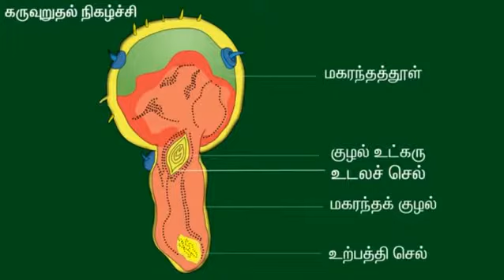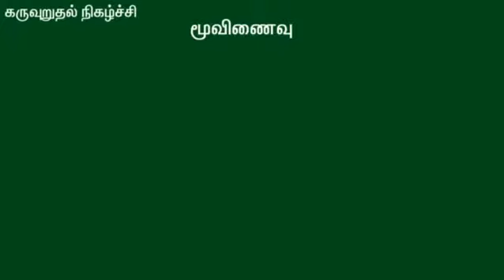Fertilization in plants